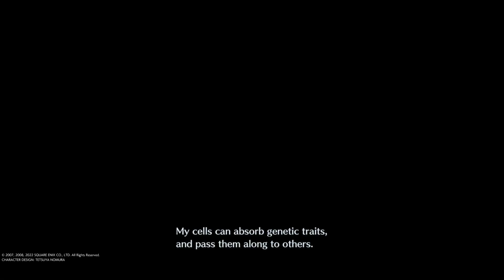Crisis Core: FF VII - Reunion - WALKHROUGH - TROPHY GUIDE & Tips - Edited for you Episode 9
📥More Below🧾

Crisis Core: Final Fantasy VII[a] is an action role-playing game developed and published by Square Enix for the PlayStation Portable. First released in 2007, the game is a prequel to the 1997 video game Final Fantasy VII and is a part of the metaseries Compilation of Final Fantasy VII, which includes other products related to the original game.

I am an entertainer, but I understand my quality is not too good. Got some judgment working on it now promise you I will do better. I have other ideas too but it takes money. Hopefully this is the route for me to take so I can improve myself. Thank you for listening and for understanding we all have dreams. We just gotta figure it out one way or another.

00:00 Intro
00:03 Start Of Video
00:56 Modeo Ravine North
01:28 Modeohim
02:45 Bathhouse Entrance
05:36 Bathhouse, boier room